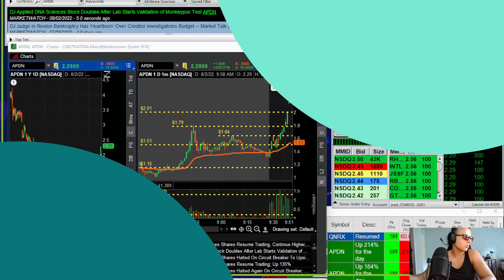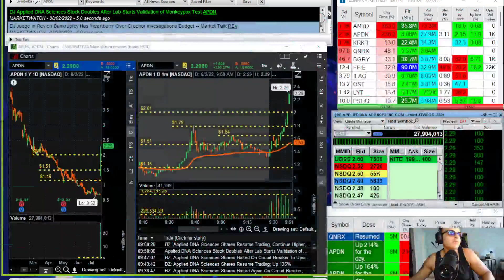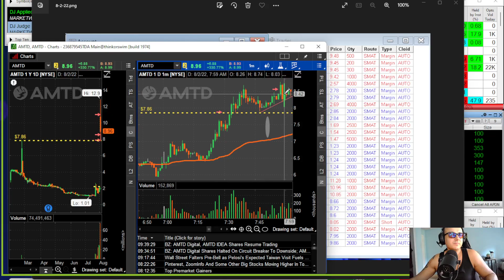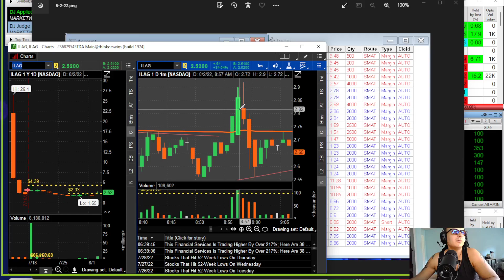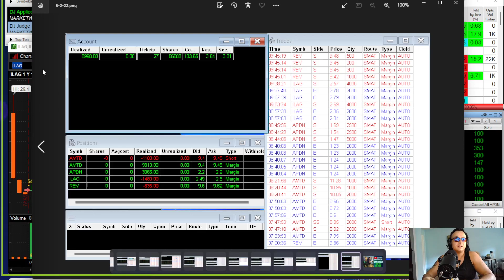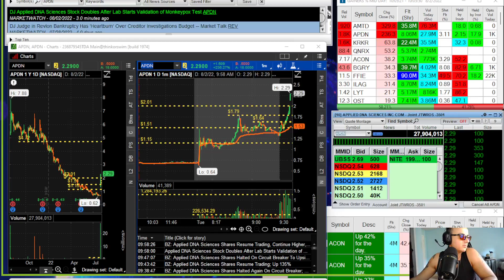How To Buy The Daily PreMarket Breakout With Size